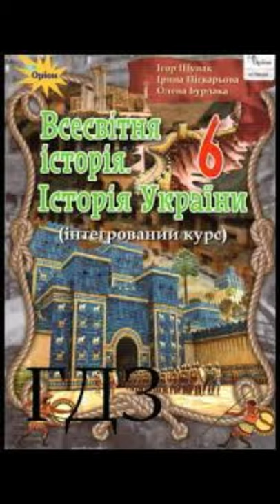&35 "Золотий вік Афін за Перикла"//Всесвітня історія. Історія України//Щупак